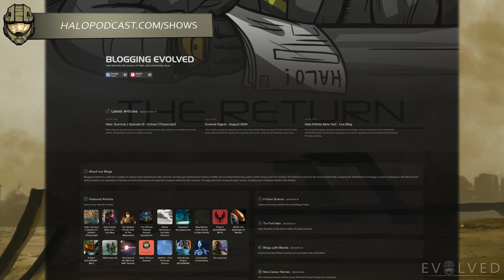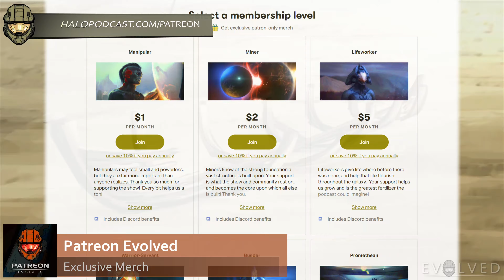The Return - Halo: Evolutions | Halo Book Club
An Elite Shipmaster returns to the human colony he glassed during the Covenant War.

COLLECTION: Halo: Evolutions
STORY: The Return
AUTHOR:  Kevin Grace
IN-UNIVERSE DATE:  Around 2559

00:00 - Introduction
00:52 - More from Podcast Evolved
01:49 - Thanks to our Patrons!
02:12 - Story Summary
04:32 - Detailed Discussion
17:03 - Final Thoughts
17:48 - End Credits and Outro